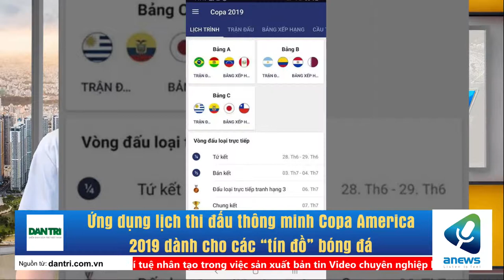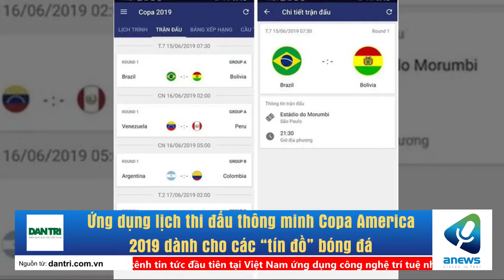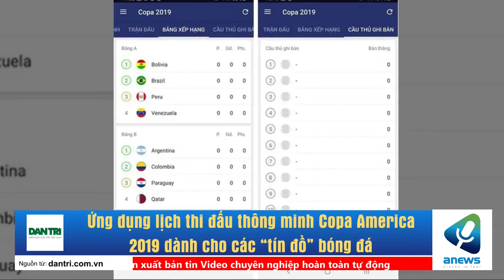Ứng dụng lịch thi đấu thông minh Copa America 2019 dành cho các “tín đồ” bóng đá